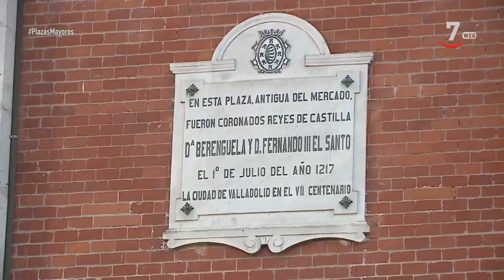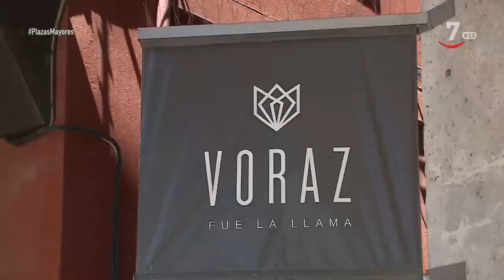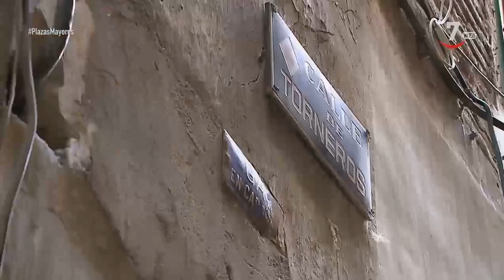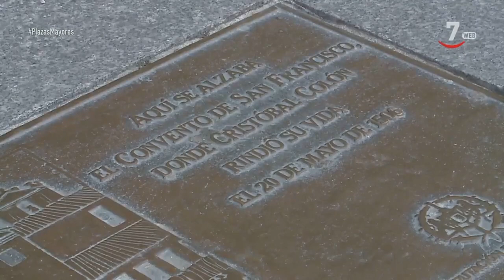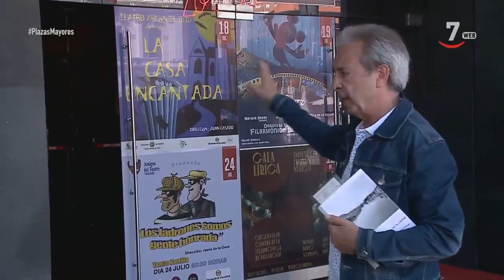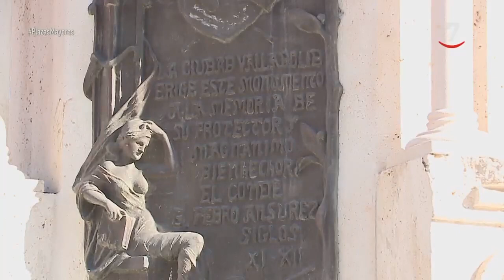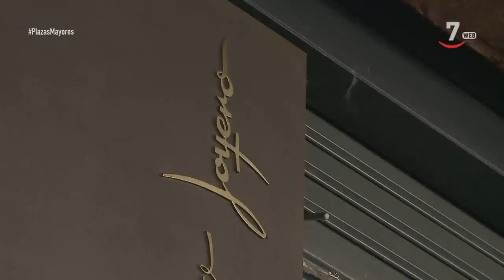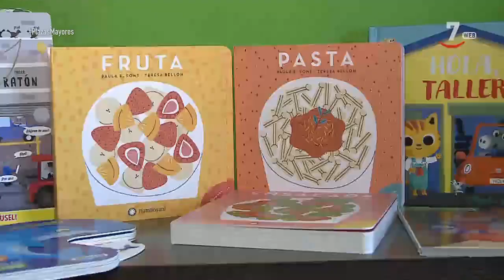Plazas Mayores (1).- Valladolid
PlazasMayores (15/09/2020)